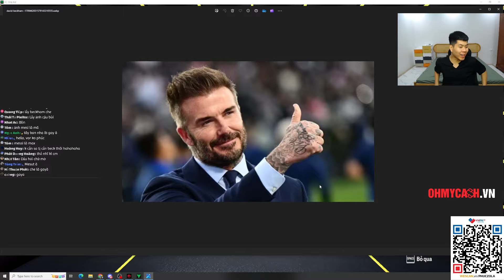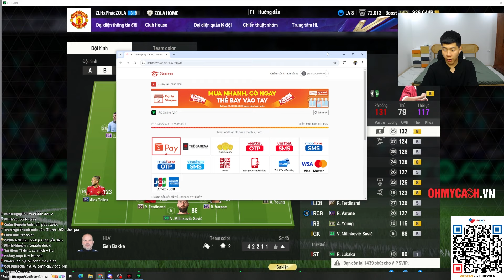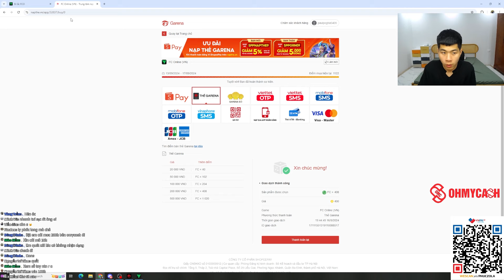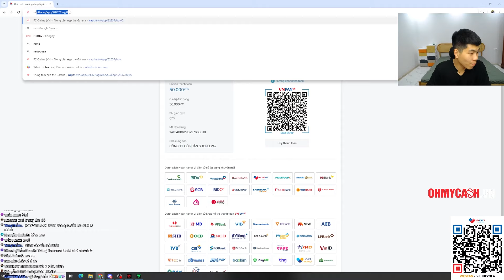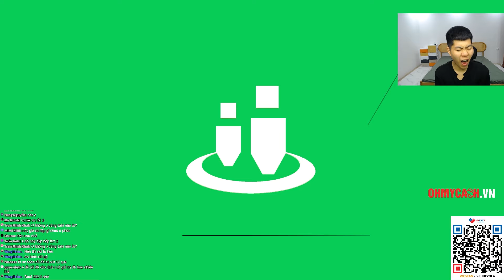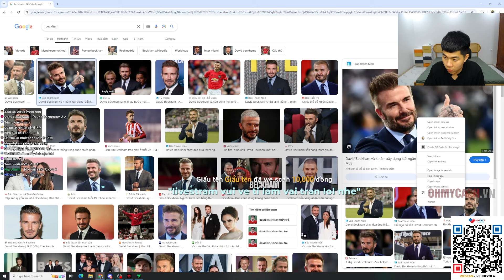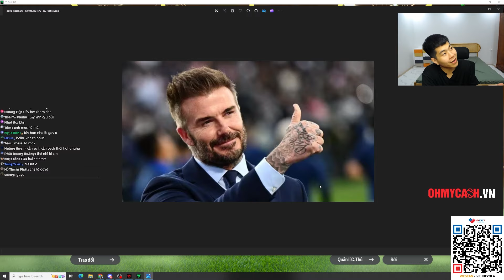VƯỢT LÊN CHÍNH MÌNH TẬP 7 : CẬP BẾN SIÊU TIỀN ĐẠO THẦN ĐỒNG BÓNG ĐÁ NƯỚC ANH l PHÚC ZOLA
VƯỢT LÊN CHÍNH MÌNH TẬP 7 : CẬP BẾN SIÊU TIỀN ĐẠO THẦN ĐỒNG BÓNG ĐÁ NƯỚC ANH
THAM GIA HỘI VIÊN ĐỂ NHẬN ĐƯỢC NHIỀU ƯU ĐÃI :